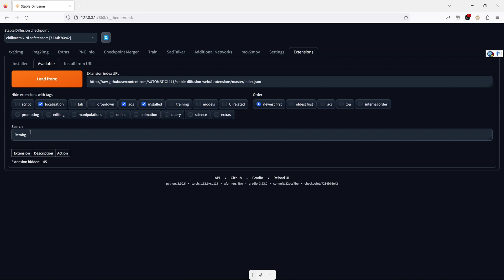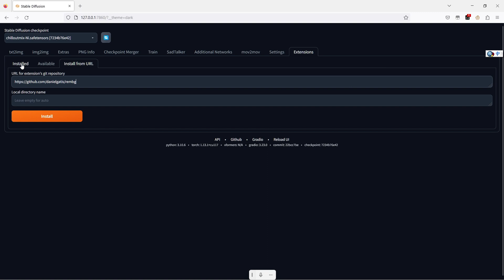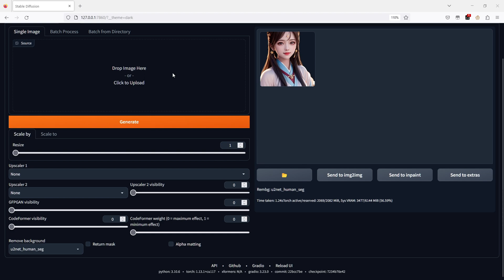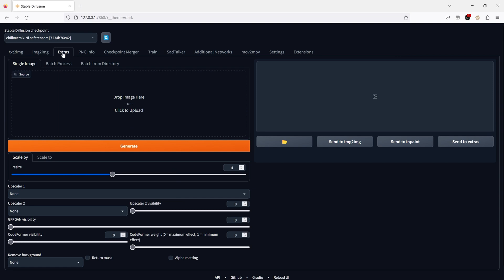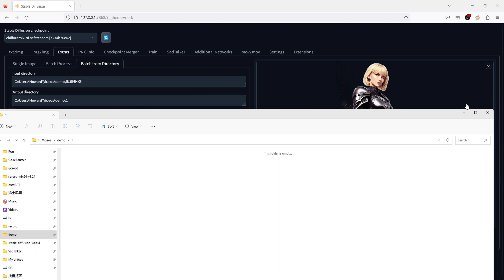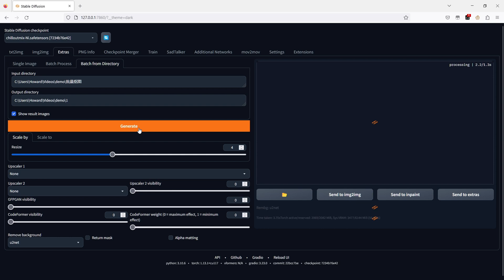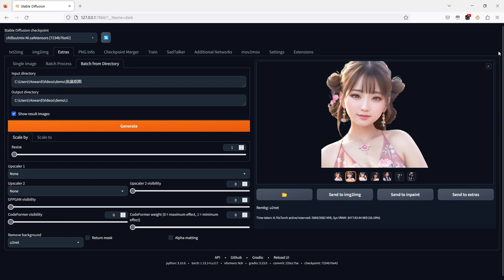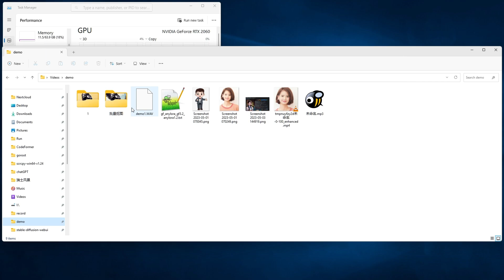Stable Diffusion Rembg 插件让你的图片秒变专业, 轻松完成高质量抠图# ai 去背景 人工智能 Stable Diffusion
AI去背景 | 轻松完成高质量抠图，Rembg插件让你的图片秒变专业 | 批量去背景 | Remove background from images | 批量抠图

这篇内容介绍了一款名为Rembg的图片去背景插件，可以方便地完成高质量的抠图工作。安装Rembg扩展有两种方式，一种是直接在Stable Diffusion web UI的扩展库中搜索安装，另一种是通过URL安装。在Single Image页面中，选择需要处理的图片，调整Resize和Remove background等参数，可以试着调整不同的方法。除了去背景，还可以生成图像的蒙版图。在Batch process页面中，可以批量选择需要去背景的图片，并选择对应的去背景方法。如果在生成时遇到PIL验证图像文件的错误，需要修改扩展文件的postprocessing.py第21行。在Bath from Directory页面中，可以根据目录批量去除图片背景。

时间线
00:00 介绍Rembg
00:15 安装Rembg
01:26 介绍单张图片如何去背景
03:21 演示批量抠图操作
04:30 演示根据目录批量去图片背景